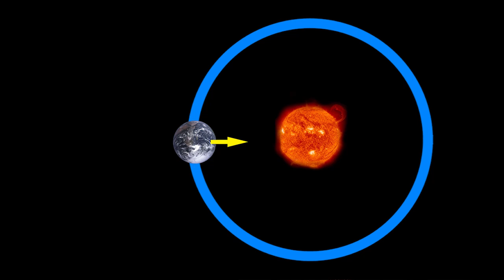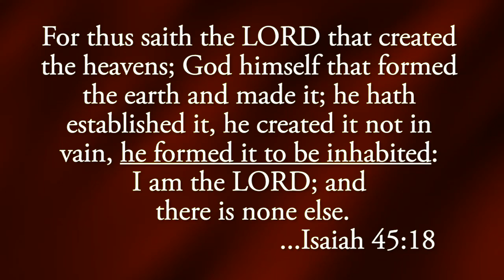Our Special Earth: The Circum-stellar Habitable Zone - David Rives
Every star we see is a burning mass of plasma, similar to the sun. Even so, our sun is not just any old star.  95 percent of all stars are less massive and smaller stars are found in abundance - That is a very important consideration.

If the Sun was smaller, then the habitable zone for Earth would be much further inward, and that would induce synchronous rotation. The gravity from a small Sun would cause one side of the Earth to continually face the Sun. In other words, there would be no day and night, only boiling temperatures on one side, and freezing temperatures on the other.

Earth is about 93 million miles from the Sun, and is situated in a very narrow band that supports habitability. If the earth was only 5 percent closer to the Sun, it would become like the planet Venus, boiling hot, and uninhabitable. However, if we were just 20 percent farther away, our planet would resemble Mars, freezing and still uninhabitable.

If Earth was on a very elliptical orbit around the Sun, then it would be alternately too close and too far away for life to be sustained. Instead, we find that Earth has a nearly circular orbit, perfect for life.
There can be no doubt that the Earth occupies a favored position - the only known position in which human life can be sustained. It was created with purpose.

"... thus saith the LORD that created the heavens; God himself that formed the earth and made it; he hath established it, he created it not in vain, he formed it to be inhabited:  Not only that, but, God so loved the world, that he gave his only begotten Son, that whosoever believeth in him should not perish, but have everlasting life.